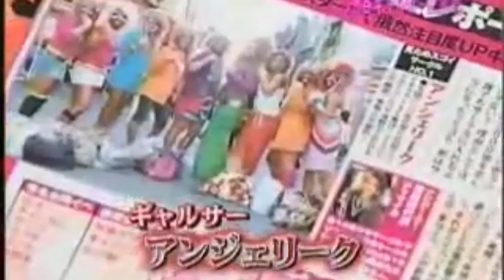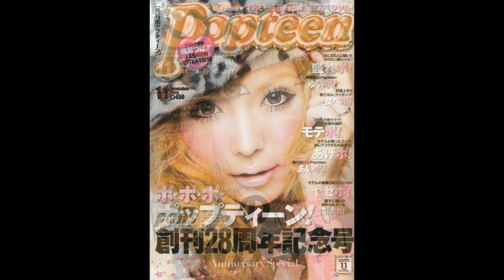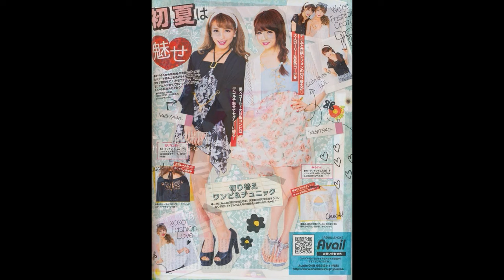Beginner Guide to Gyaru: History of Gal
In this video, we will give you a brief history of the gyaru style and how it became the style that it is today.

～真実のギャルサー～ / Angeleek feat. きょん
Crazy Tribe - Black Diamond feat. Hayato